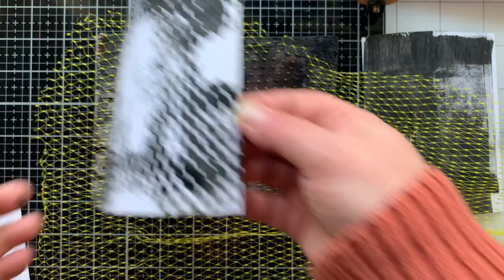Mixed Media and Card Making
In this video I am having fun with ink, sprays, paint and more! Using Mixed media techniques for card making.

• Ranger Ink - Tim Holtz - Distress Oxides Spray - Mustard Seed

• Ranger Ink - Tim Holtz - Distress Oxide Spray - Saltwater Taffy

• Ranger Ink - Tim Holtz - Distress Oxides Spray - Worn Lipstick

• Ranger Ink - Tim Holtz - Distress Oxides Spray - Rustic Wilderness

• Heffy Doodle - A5 Alcohol Marker Friendly Cardstock - Bright White

• Gel Press 5 x 7 REUSABLE GEL PRINTING PLATE 10810